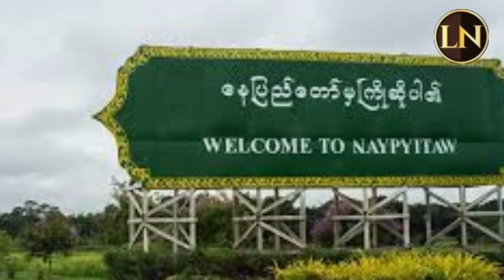01 January 2024